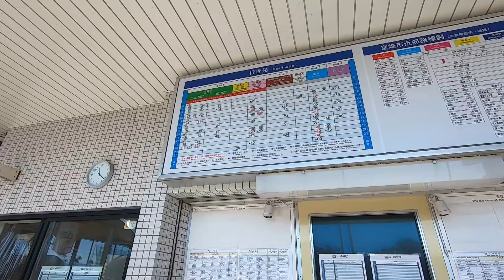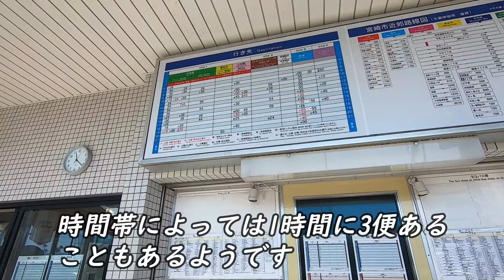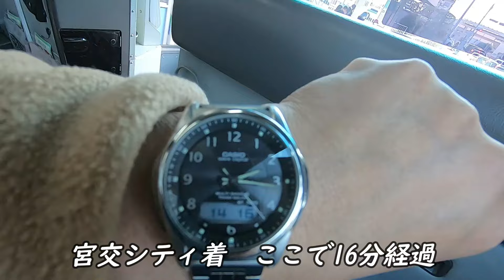【空港アクセス】ＪＲ九州vs宮崎交通 宮崎駅⇔宮崎空港 空港アクセス検証動画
2024年1月8日撮影。宮崎駅から宮崎空港へのアクセス方法　鉄道とバスを徹底比較。
実際に利用してみて検証してみました。宮崎に来る予定の方必見です。